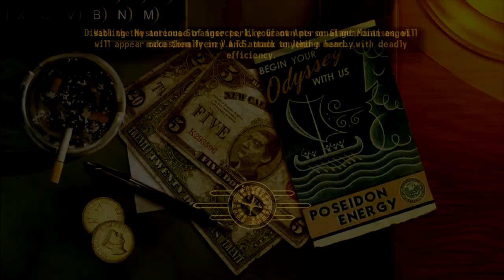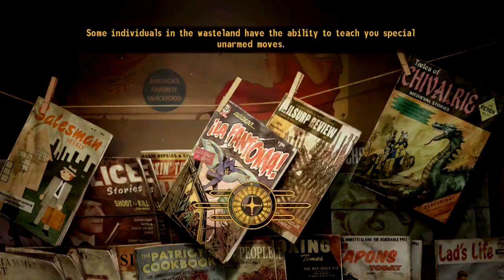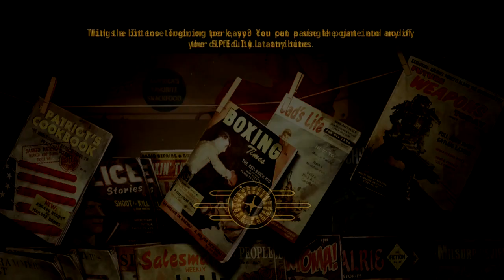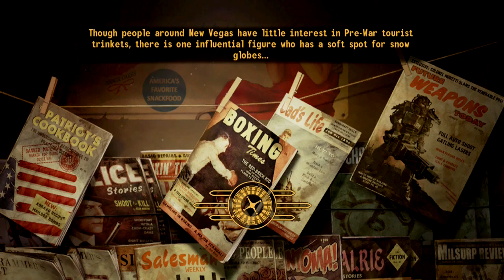Fallout New Vegas- Part 63: Splicer School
It's time to track down the remaining two components we need to enter the Forbidden Zone but not if Robo Scorpions, Robo Dogs, and Spooky Scary Skeletons have anything to say about that!